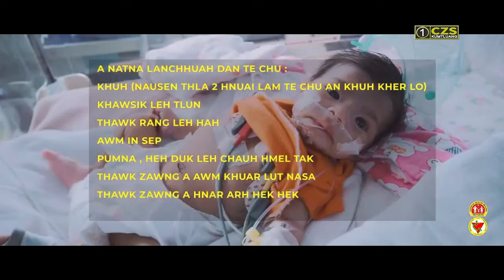CZS CHANCHIN THAR [ 23 DECEMBER 2023 ]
DEPUTY SPEAKER Pu Lalfamkima chuan TNT KOLASIB AH CHRISTMAS LEH KUMTHAR THILPEK a hlan:
Deputy Speaker, Kolasib bialtu MLA ni bawk Pu Lalfamkima chuan TNT KOLASIB ten Christmas leh Kumthar hlim taka an hman theih nan nimin khan cheng singthum a hlan a, Pu Lalfamkima chuan TNT te chu an rawngbawlna fak in khawtlang leh nu leh pa te pawhin kan enkawl theihloh te tuamhlawmtu an nih na chu chhuanawm a tih thu a sawi a ni.//

NEWS REPORTER :
H.VANLALNGHAKA

EDITING:
THANTHANA

PRODUCER :
CT.MAWIA

CZS CABLE PRODUCTION 2023

The Official YOUTUBE Channel of CZS CABLE Pvt.Ltd